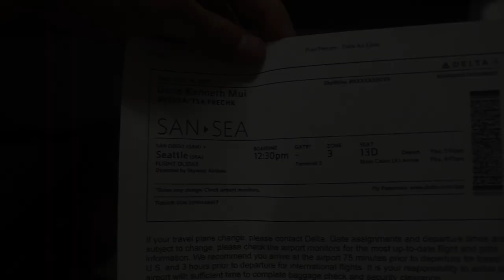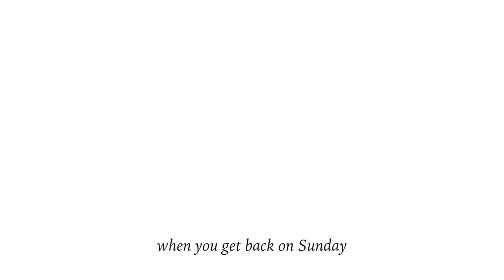University of San Diego 3-day Weekend